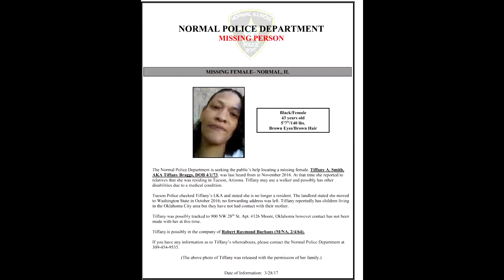The Disappearance (Official Trailer)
Throughout the years, there’s been over fourteen cases of people entering a forest called Haunted Hollows but they never seem to make it out, either alive or dead. As investigators came to search for the potential victims, they find no clues to whether they made it out the forest, yet they made a few discoveries of some bodies but sadly not everybody.

As this his national headlines, two kids decided to investigate the mysterious disappearances of people entering a Haunted Hollows. Determined to debunk the mystery as a hoax, they enter the forest in hope to find a reason why, but will they ever make it out alive?